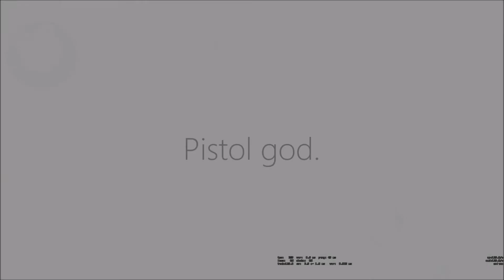Pistol god.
pistols been on point recently:) Enjai!

Song(s)

Daughter - How

Creators (Daughter)

This song is used for entertainment purpses only. All credits for the song goes to the artist(s)/label.